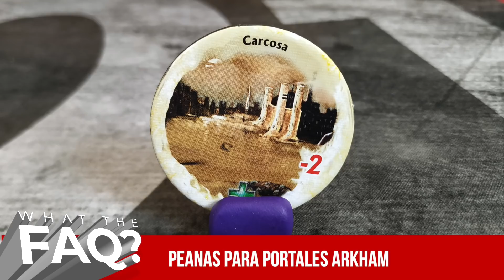Respondiendo preguntas frecuentes - What the FAQ? #1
En la primera parte de este especial responderemos a las preguntas frecuentes que nos soléis dejar en los comentarios de los vídeos, emails, etc.

FE DE ERRATAS: Volvemos a subir el vídeo para corregir algunos errores en los textos

00:00 Preguntas Frecuentes en el 221B
01:31 ¿Qué fundas necesito?
06:22  ¿Con qué enfundáis los tokens / fichas?
08:28 V-Commandos en español
09:17 Nuestro juego de mesa favorito
10:12 ¿Con qué enfundáis los monstruos de Arkham / Eldritch Horror?
12:17 ¿Con qué levantáis las cartas de monstruo de Arkham 3?
12:53 ¿Con qué sujetáis los portales de Arkham?
14:21 Tipos de sujetacartas y dónde encontrarlos
15:45 Arkham Horror o Eldritch Horror
16:04 Por dónde empiezo en Arkham Horror LCG
18:30 Cómo comprar juegos de mesa en Kickstarter
19:02 Dónde comprar juegos en Lationamérica
16:50 El juego de mesa que más odiamos
21:25 Juegos de mesa en solitario favoritos
22:38 Mejores juegos de mesa para empezar
27:05 Nuestro Pandemic favorito
27:52 Diferencias entre Ameritrash y Eurogame
31:26 ¿Qué significa Deck Building?
32:38 ¿Qué significa Bag Building?
34:02 ¿Qué es un Draft de cartas?
34:46 ¿Qué os parecen las aplicaciones en los juegos de mesa?
39:17 Mansiones de la Locura o El Señor de los anillos viajes por la tierra media
42:04 ¿Cómo os metisteis en los Juegos de mesa?

Página donde encontrar qué fundas necesitas para tus juegos de mesa